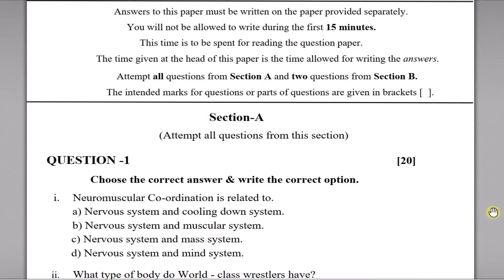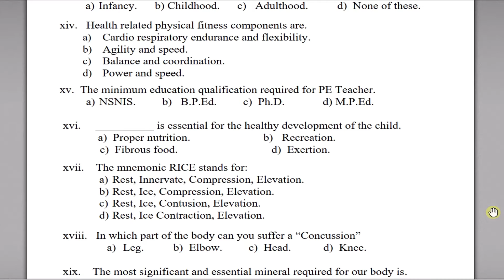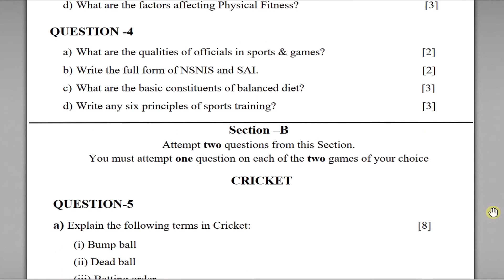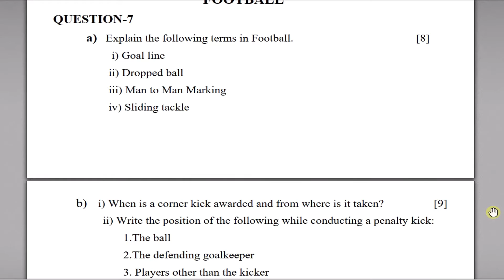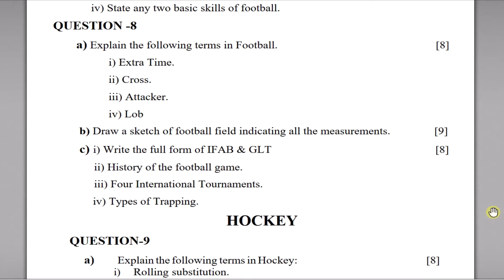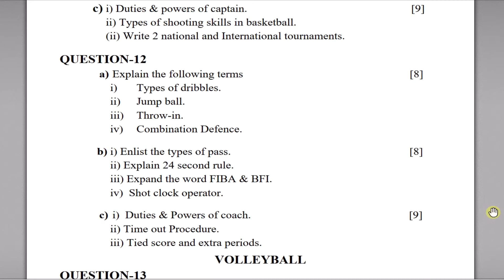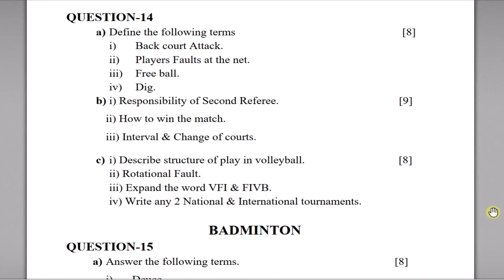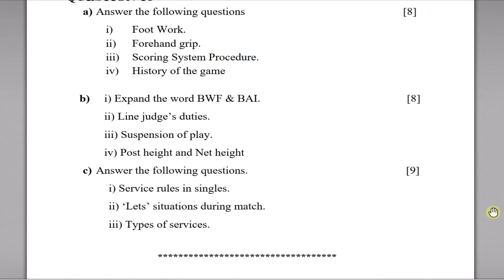KISA PHYSICAL EDUCATION PREPARATORY EXAMINATION 2023 | ICSE CLASS 10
Hi Viewers, I am Deepti Anand. In this video, I have uploaded the Question Paper of KISA Physical Education Preparatory Examination paper for class 10th ICSE Board Examination 2023.

I take Group/Individual coaching for students of Class 8th, 9th and 10th from both CBSE as well as ICSE background for ALL SUBJECTS in Offline (Sector-56, Gurgaon, Haryana) as well as Online mode.